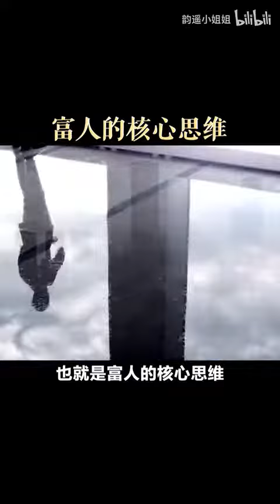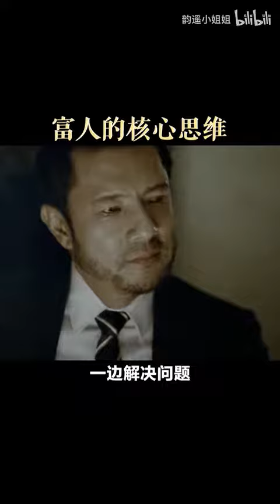富人赚钱的核心思维